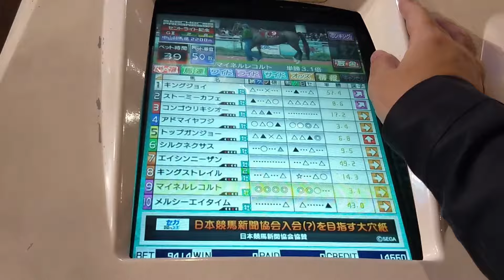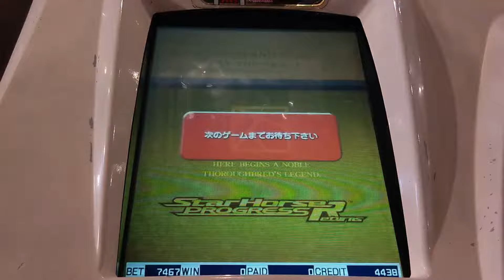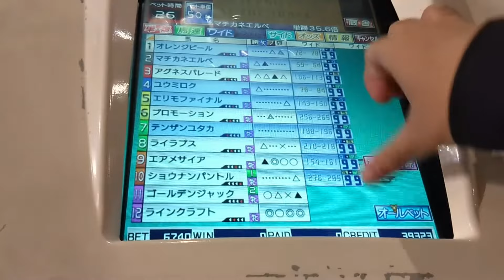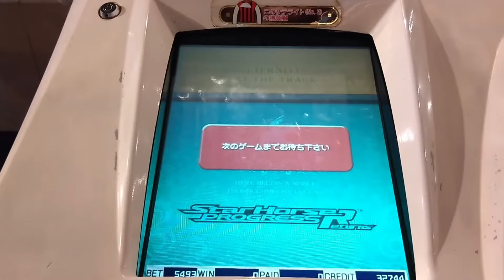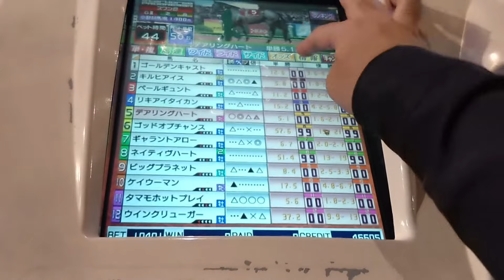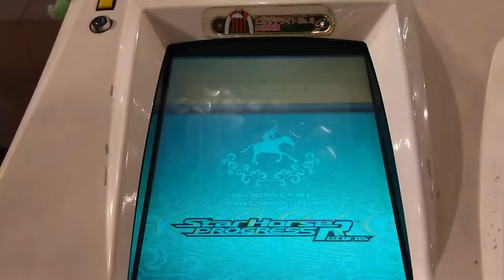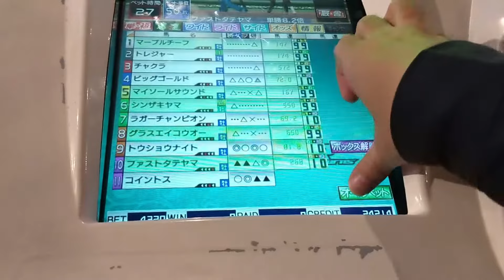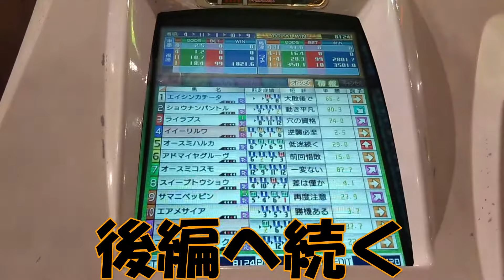中年のスタホプログレスでのボヤキvo.426(ディープ世代でシン？？の巻)(中編)